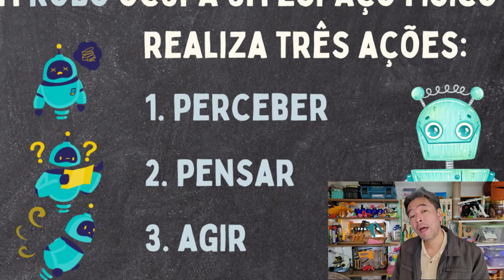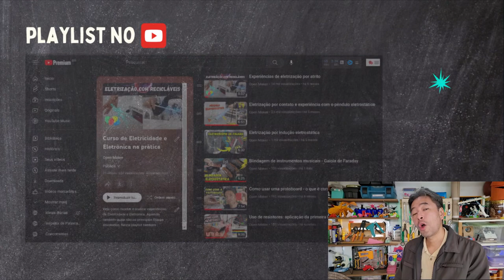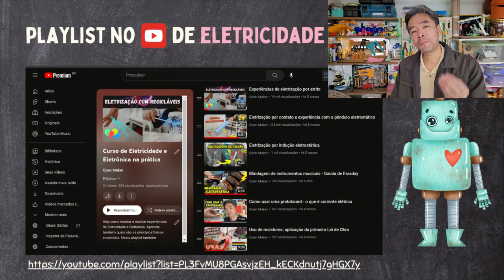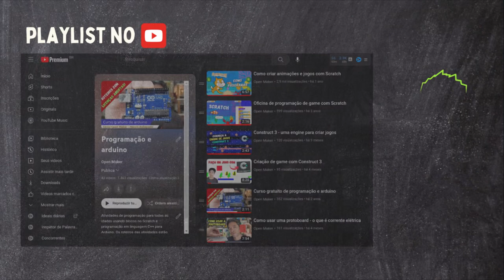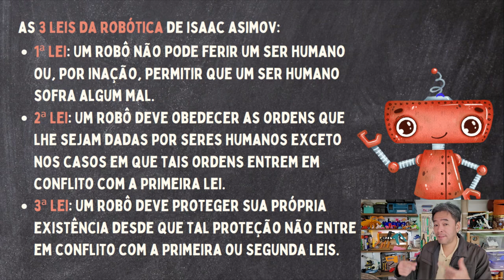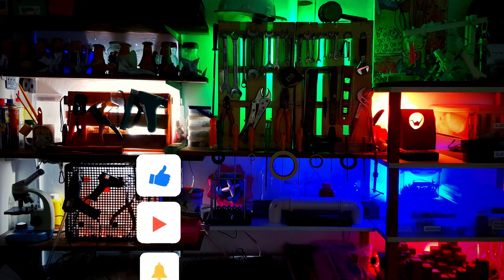Como estudar robótica e construir robôs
O que é robótica? ‌A palavra robô significa servidão e para que ele seja considerado um robô, ele precisa ocupar um espaço físico, na verdade não existe robô que opera virtualmente. As capacidades que caracterizam um robô são: percepção, decisão e ação. Para construir um robô é necessário ter conhecimentos de mecânica, eletrônica e programação. Nesse canal do Open Maker nós oferecemos diversos conteúdos para te ensinar mais sobre cada um desses temas.

Roteiro e apresentação: Marcio Koba
Filmagem: Júlio
Edição de vídeo: Evelyn